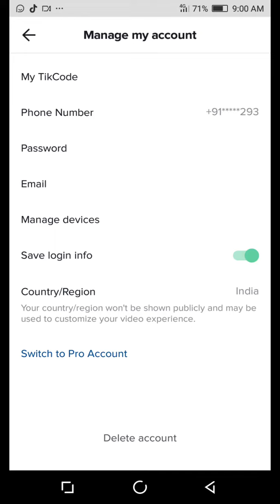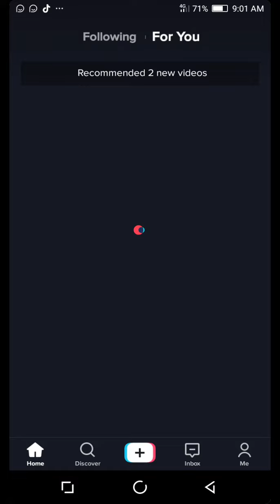Delete tiktok bantiktokindia मैंने तो डिलीट कर दिया अब आपकी बारी है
मैंने तो डिलीट कर दिया अब आपकी बारी हैcarryminati